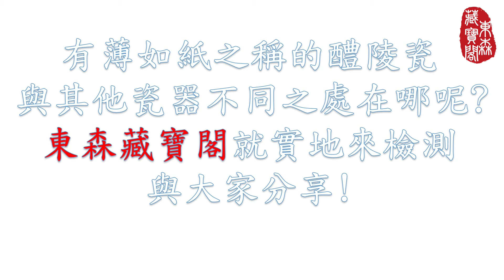【東森藏寶閣實測】薄如紙的醴陵瓷！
世稱『白如玉、明如鏡、薄如紙、聲如罄』的醴陵釉下五彩瓷
究竟有多薄呢？
跟著東森藏寶閣的實測
一起驚豔起來！！！

別忘了訂閱『東森藏寶閣』鎖定海內外各大名師的作品及近況